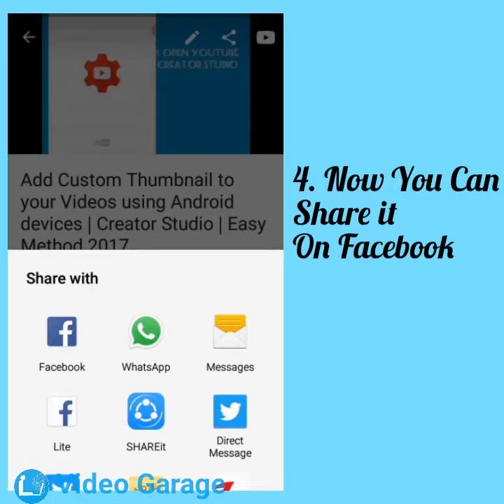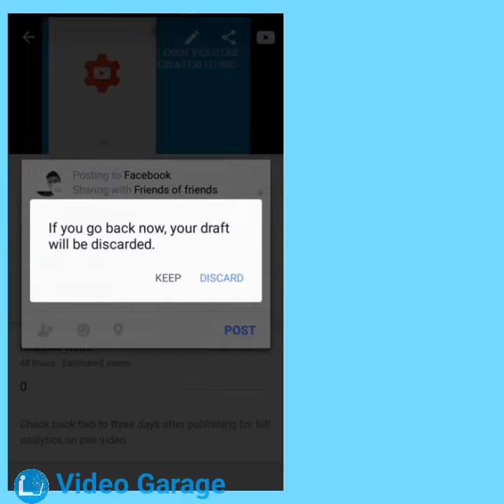Share Your YouTube Videos On Social App With Creator Studio 2017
how to share your YouTube video on fb twittwr